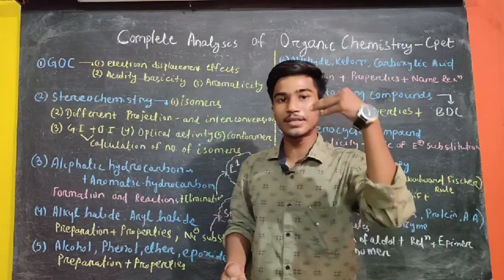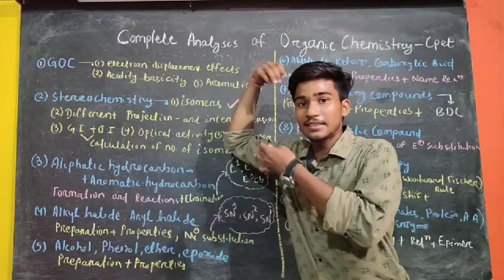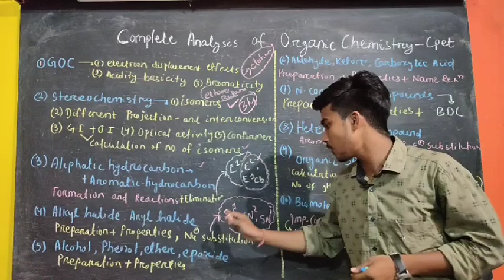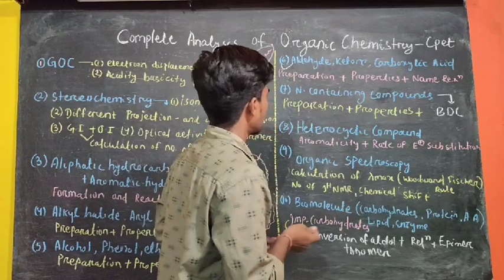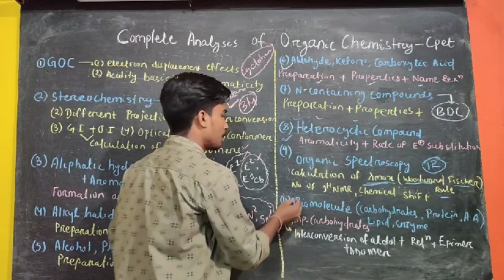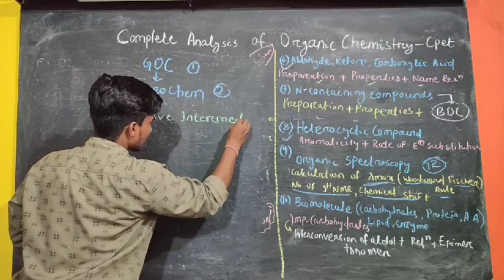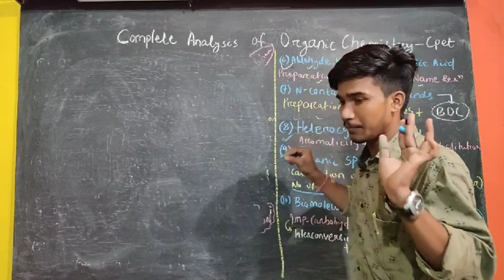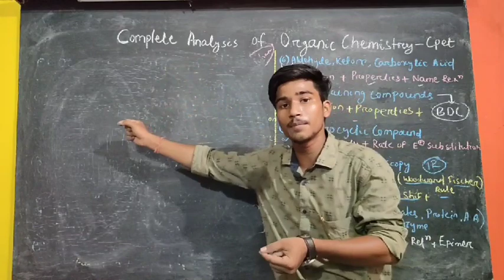Complete Analysis of Organic chemistry For Cpet-2021# Chapter wise important topics chem visual